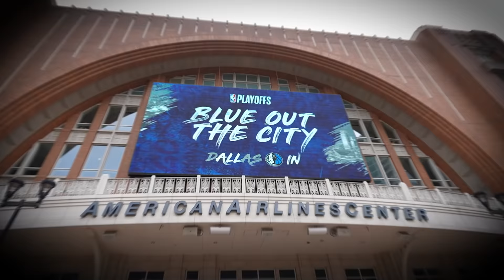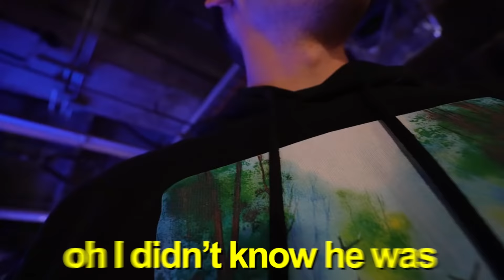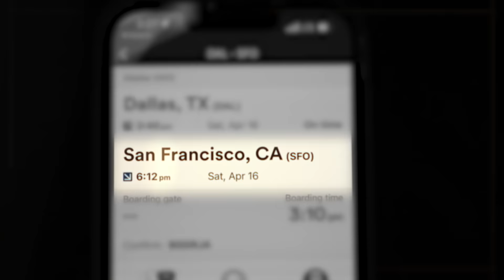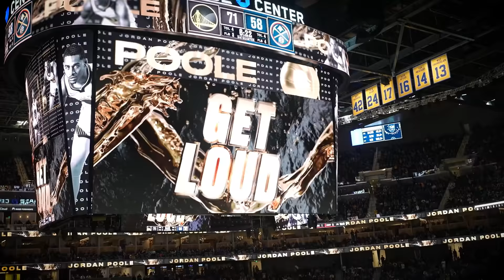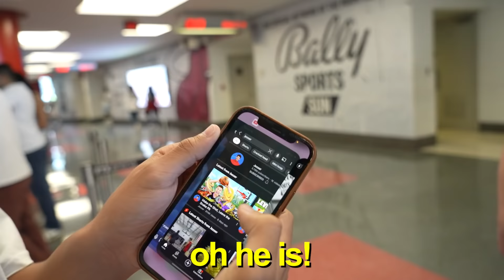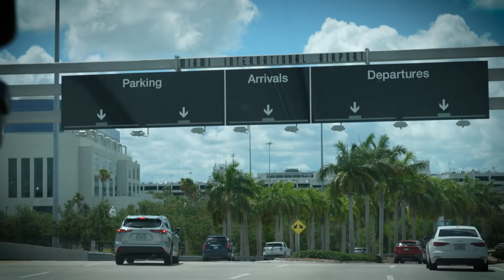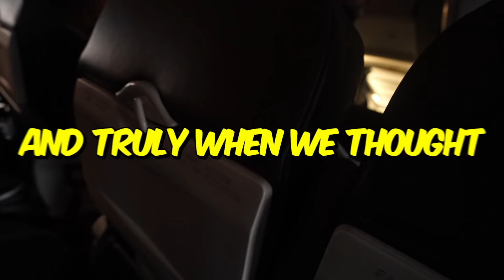Going to 4 NBA Playoff Games in 48 Hours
Today, we're doing something we've NEVER done on this channel! I'm going to try and make it to 4 NBA playoff games in only 48 hours!

●Filmed by @MatthewGonzalez

Jesser
5627 Kanan Rd #608